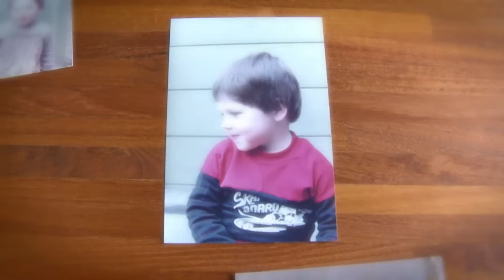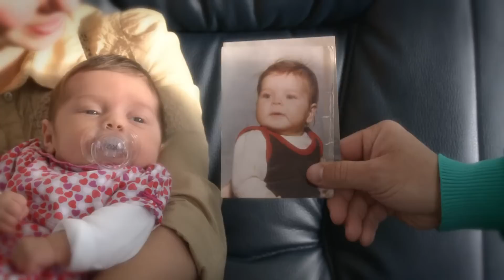Het Top 2000-verhaal van de de familie Luijer